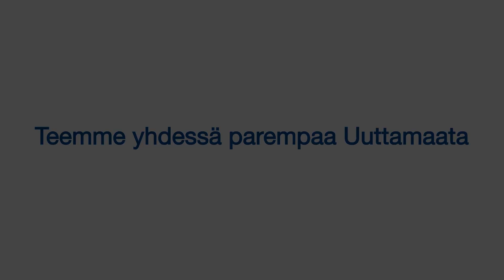Uudenmaan ELY keskus 2019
Mitä ELY tekee?

Jos mieleesi tulevat ensimmäisenä byrokratian lonkerot, kaavat, katsaukset, ohjeet ja selvitykset, et ole aivan väärässä. Teemme sitä kaikkea, jotta sinun arkesi on sujuvaa ja turvallista.

ELY-keskukset huolehtivat esimerkiksi teiden kunnossapidosta, joukkoliikenteestä ja liikenneturvallisuudesta. Suojelemme ympäristöä ja luonnon monimuotoisuutta maalla ja vesistöissä. Varmistamme hedelmällisen maaperän yrittäjien luoda uutta liiketoimintaa niin maaseudulla kuin kaupungissa. Kotoutamme ja edistämme työllisyyttä Suomessa.

Muun muassa tätä kaikkea